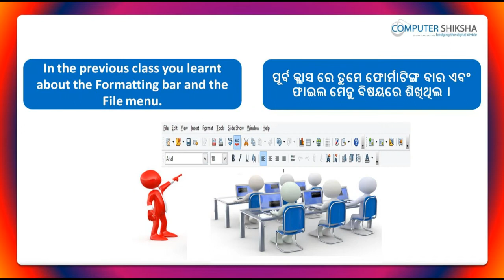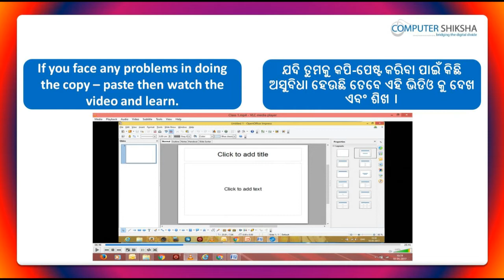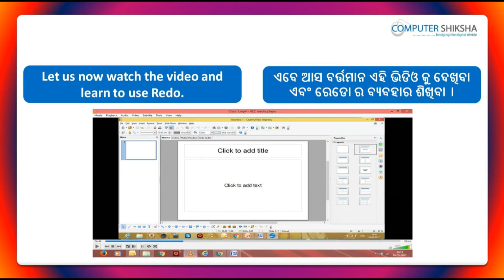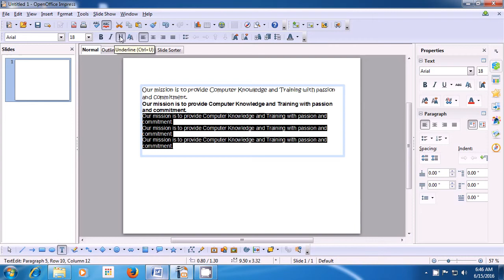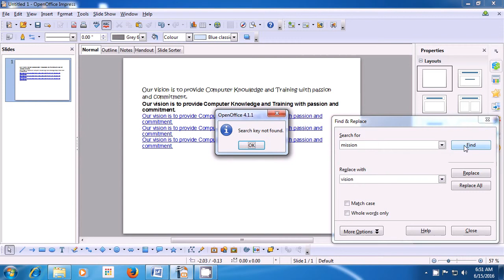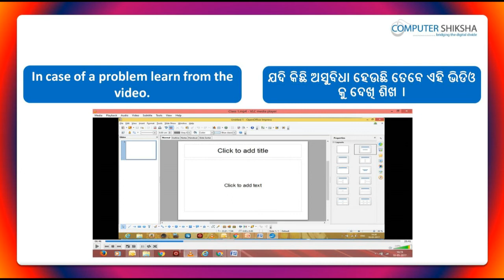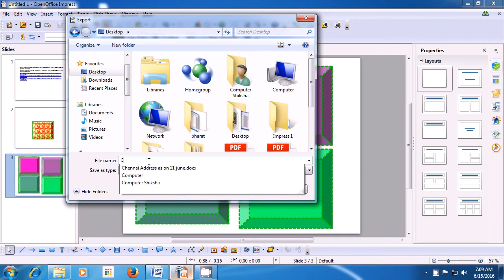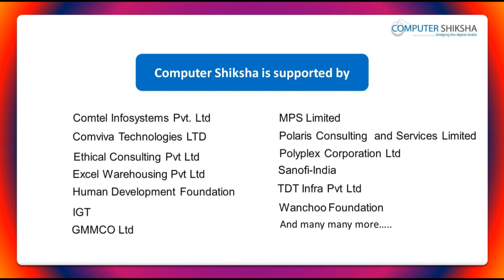Class 4 Open Office Impress 1 - Learn computers - Computer Education Online & Free (In Oriya)